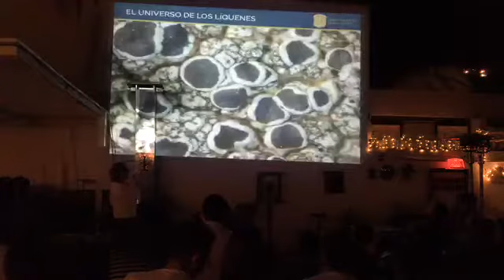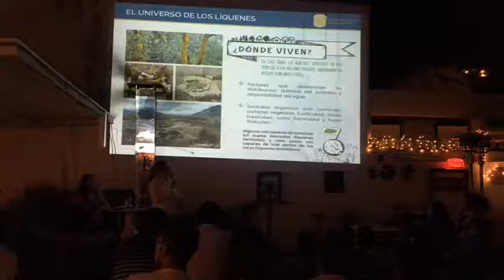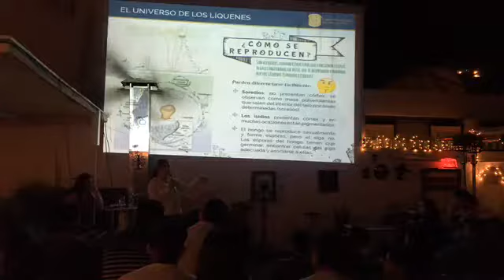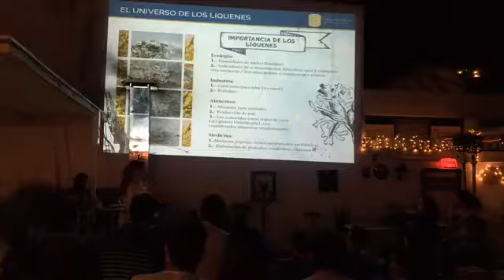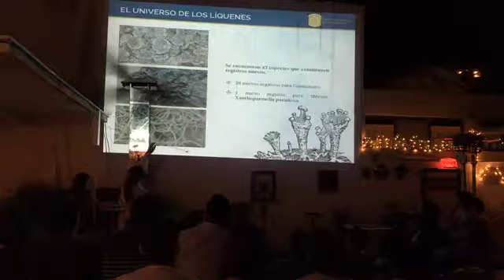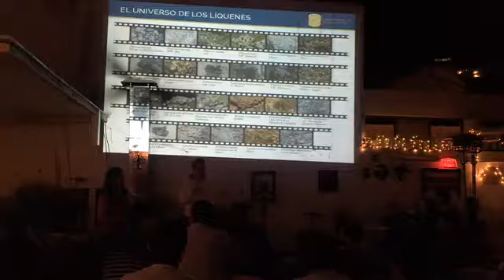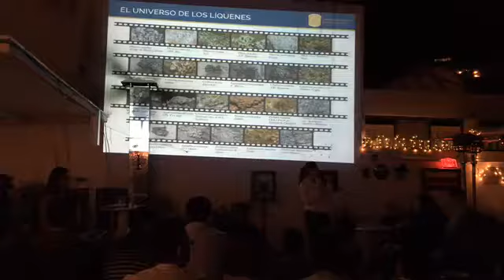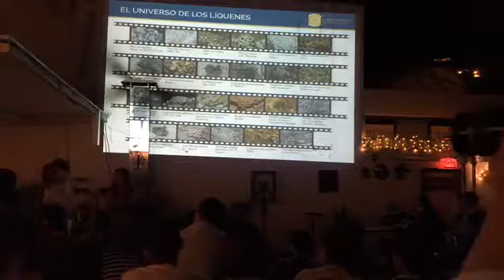El universo de los líquenes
Acompaña a la Dra. María de Jesús Puy y Alquiza en una sesión más de eUGrekafé, La ciencia a sorbos.

Visita eUGreka Tu conecte con la ciencia